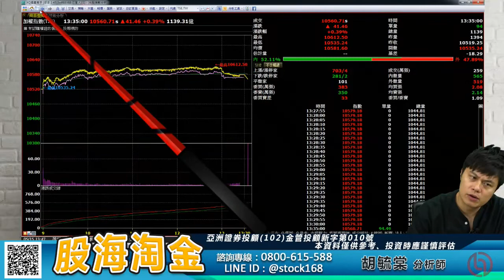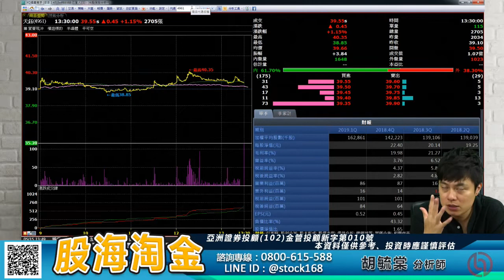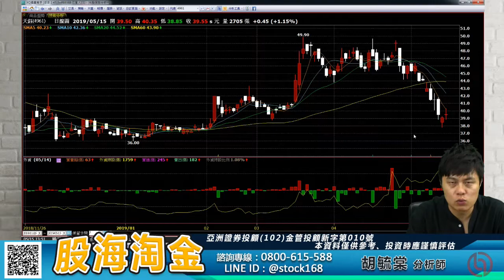胡毓棠 股海淘金【布局財報黑馬潛力股】影音分析2019/05/15